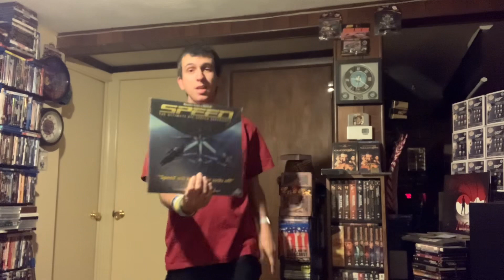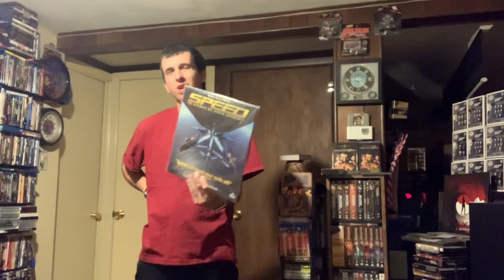Speed IMAX Laserdisc Review